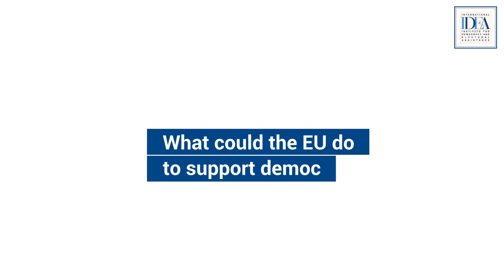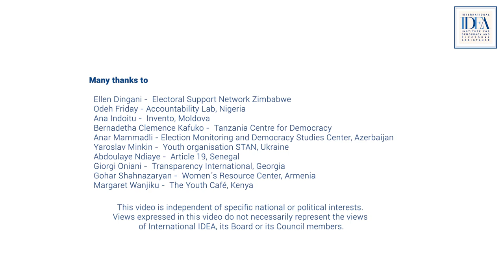The EU´s external democracy action in a new geopolitical reality – stakeholders views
The European Union has traditionally been one of the world’s staunchest advocates of democracy, but major changes have affected the global democracy landscape in recent years. With the support of the Swedish Ministry for Foreign Affairs, International IDEA led an analysis of the EU’s external democracy policy. These are the views of civil society representatives consulted in 6 Regional Dialogues, involving 53 Countries and 104 participants.